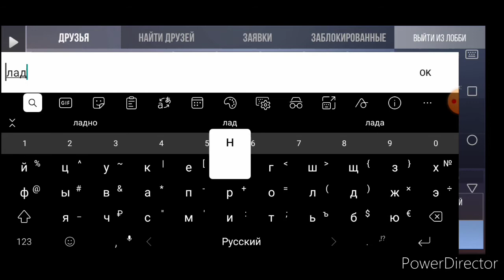Дуэль с димой на скин в стандофф 2